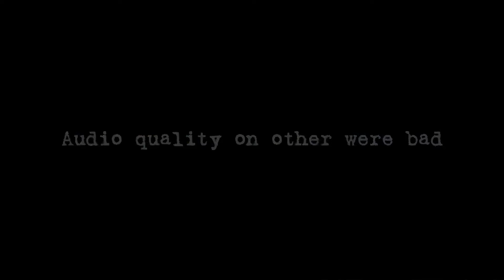ROAD TRIP GONE WRONG || @MilosMadventures GOT INJURED REALLY BAD😲 || MINI VLOG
In today’s video we ft ​⁠@MilosMadventures  venture on a trip from port Antonio to St. Thomas Jamaica.